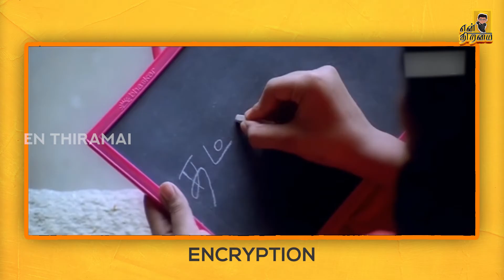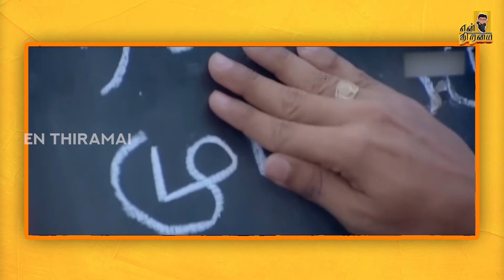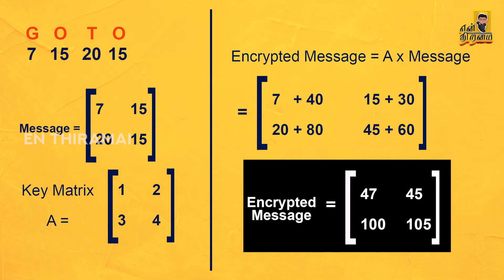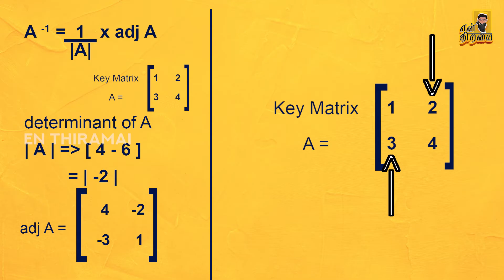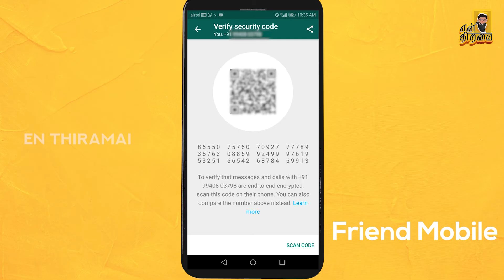நம்ம School-ல படிச்ச Matrix, WhatsApp-ல இருக்கு தெரியுமா ? 🤔 | Science with Salman | Episode 13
In This Video, we will see about Matrix used in WhatsApp Let us seize the moment at Science with Salman!

Wisdom is not a product of Schooling but a lifelong attempt to understand & acquire it.
Science with Salman is a One-Stop destination for all the students to understand & relate the Science Concepts with Movies & Cartoons!

Credits :
Speaker: Salman
Research: Salman
Media Broadcast: Ram Kumar
Media Editing: Abdul Latiff
Technical Support: Salman
Production: Propeller Technologies R & D Pvt. Ltd.
Channel Head : Aakifa Zafreen